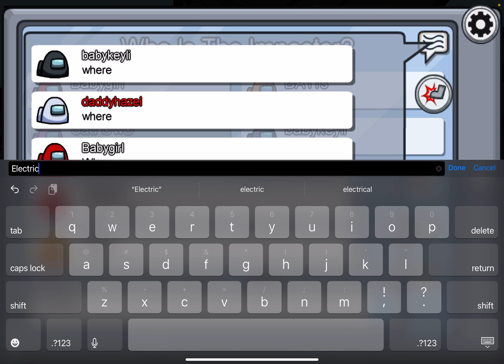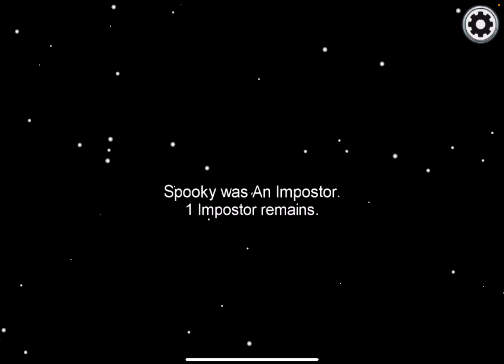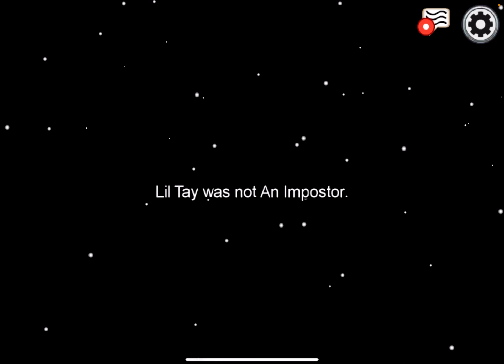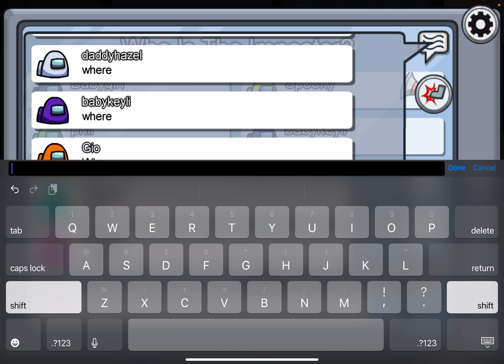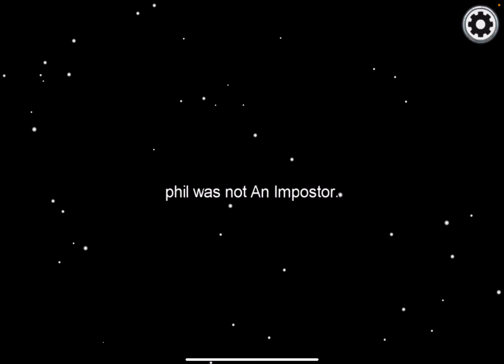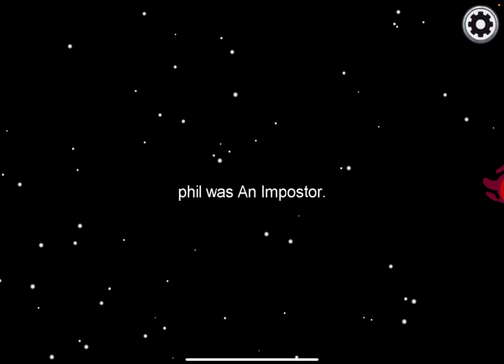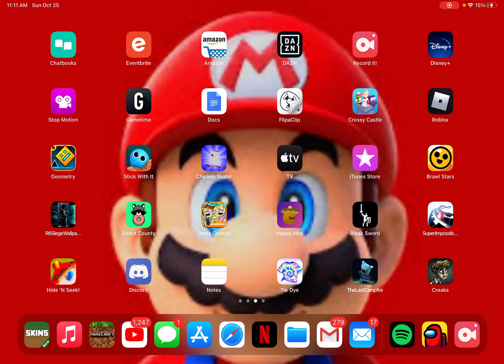Among Us part #1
Hey guys i just wanted to let you know I’m sorry for not consistently posting, but i do when i can.